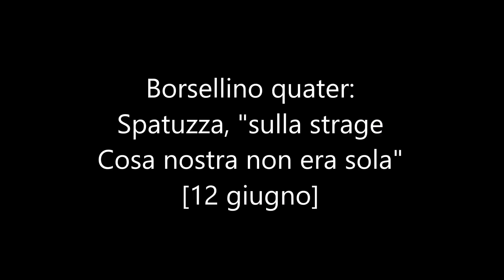Borsellino quater: Spatuzza, "sulla strage Cosa nostra non era sola"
12 giugno 2013

Non c'era solo Cosa nostra a preparare la strage di via D'Amelio. Per Spatuzza è quasi una certezza. Lo ha ribadito quest'oggi, davanti alla Corte d'Assise di Caltanissetta eccezionalmente in trasferta presso l'aula bunker di Rebibbia. Sollecitato dalle parole del pm Nico Gozzo (“Questo Paese ha tanti misteri. E non può tollerarne altri, quindi questo è il momento di fare chiarezza. E' il momento giusto di dire se c'è qualcosa che non ha ancora detto”) rivolgendosi alla corte ha detto: “La persona che era nel garage in cui portammo la 126 usata per la strage non era di Cosa nostra. Ne sono convinto – ha detto ai giudici – Ho una diapositiva in testa e in questi anni ho cercato di mettere a fuoco questa persona. Ho fatto pure una descrizione, effettuando un riconoscimento fotografico ma non è che posso dire cose. Tra le possibilità c'è che possa appartenere alle forze dell'ordine e la mia vita la gestiscono loro, sono io la prima persona ad avere interesse a vederla in carcere. Ma proprio non ricordo. Questo è un mistero fondamentale da risolvere e io sono qui per la verità”. Quindi ha fornito un ulteriore aspetto su quel “mister X” non appartenente a Cosa nostra. “Ribadisco di non averlo mai visto prima, né dopo nessuno mi ha mai detto chi fosse”.

news,mafia,politica,ndrangheta,sistemi criminali,cosa nostra,barcellona pozzo di gotto,messina,milazzo,giuffè,berlusconi,dellutri,graviano,stragi,carmelo d’amico pentito,nino di matteo,processo trattativa stato mafia